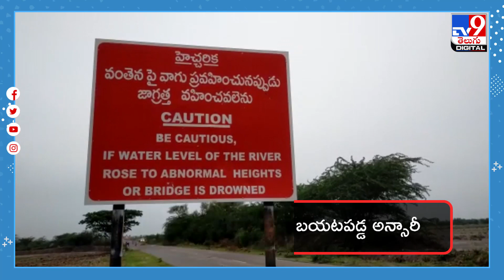లక్ అంటే ఇతనిదే.. వాగులో కొట్టుకుపోయిన కారు.. చివరికి! - TV9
Credit: NewsUpdates | Balaraju/Producer | Anand/Editor